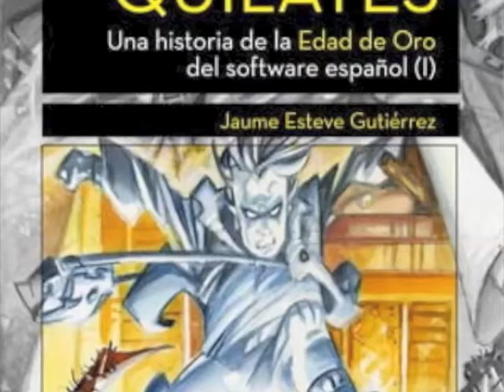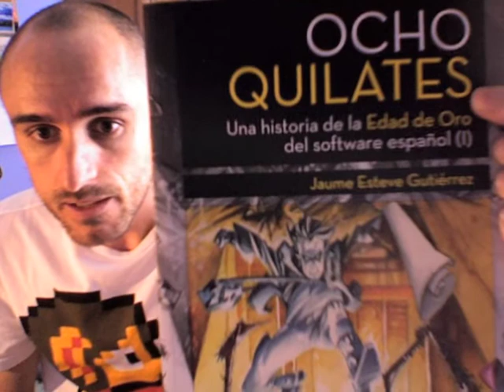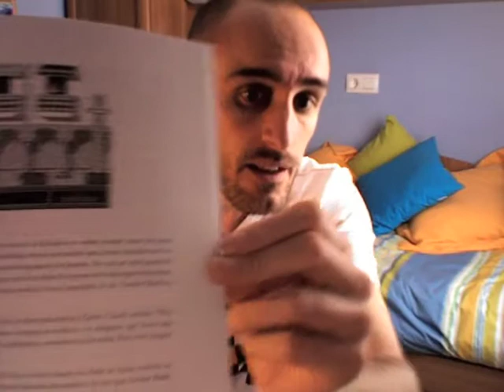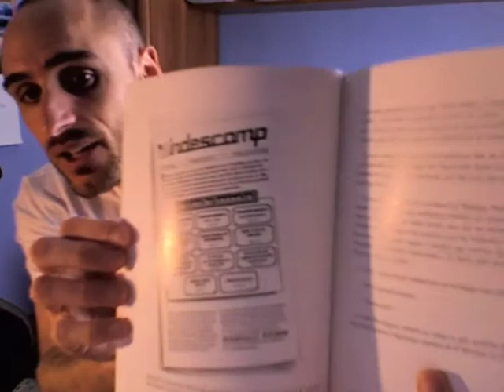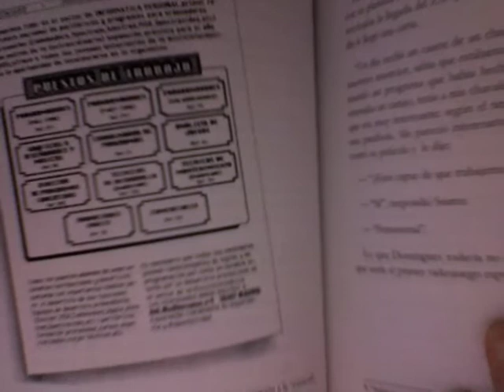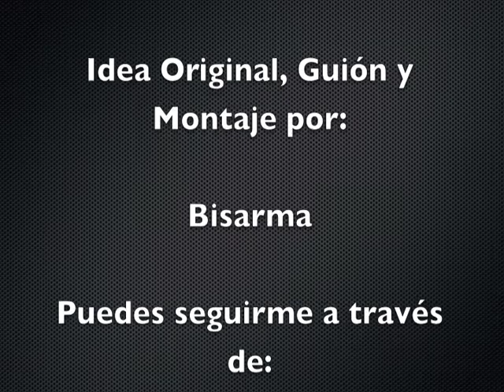Ocho Quilates, una Historia de la Edad de Oro del Software Español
Análisis del libro de Jaume Esteve Gutiérrez dedicado a la mítica Edad de Oro del Software Español